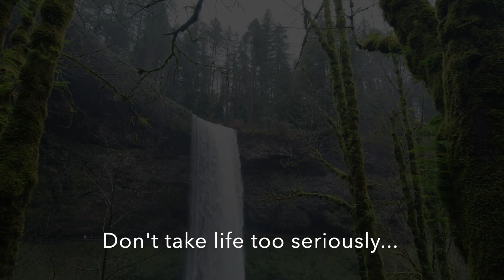Daily Mindfulness Moment #1 HD 1080p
Take a moment to pause and breathe with our daily mindfulness moment. We'll share a brief meditation or simple mindfulness tip to help you center yourself and find peace in the present moment.